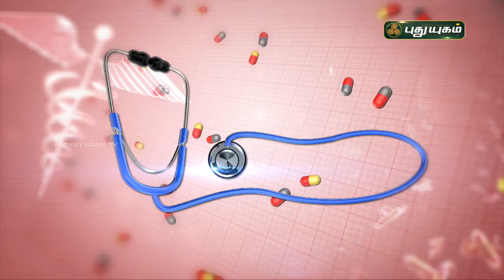சைனஸ் பிரச்சனைகளில் இருந்து விடுபட? Sinus (Sinusitis) | Doctor On Call | PuthuyugamTV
Dr. Anitha,